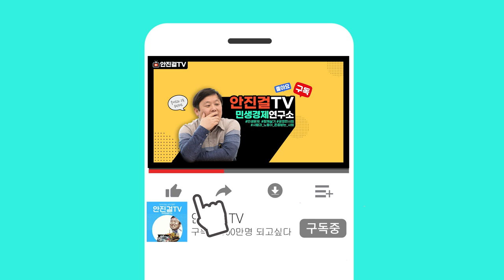[세계최초]_봉준호 감독 메세지 공개❗ "영화" 와 "경제" 유튜브 사상 최고의 토론❗(출처:시동위키)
📌출처▶▶시동위키

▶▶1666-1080